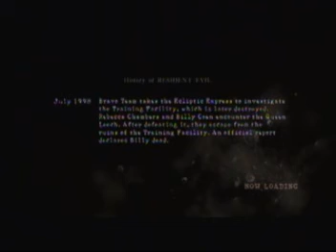Xx_Saddler_xX~JokerWSS91 vs Kazuya-Mishima92 and Partner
Kazuya begged me not to upload this so I agreed to block the name. But I deleted the video on Pinnacle Studios. 3P is Kazuya-Mishima92